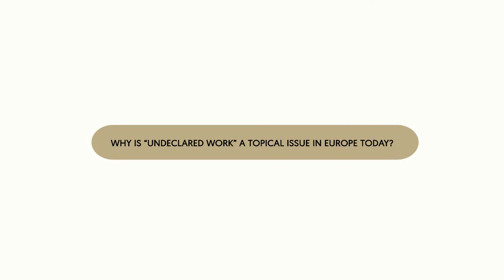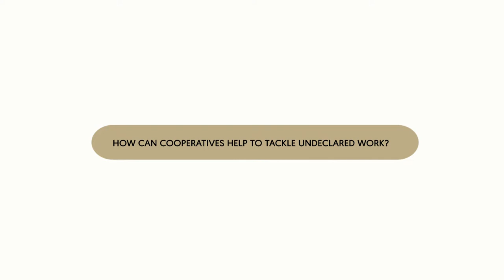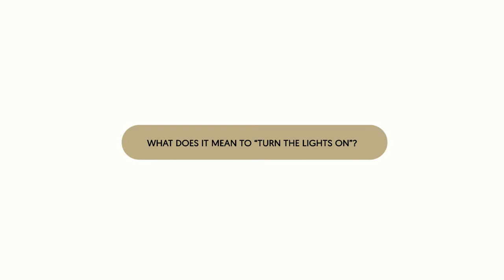"LIGHTS ON" Docuseries Ep.1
CECOP is proud to present the first episode of the "LIGHTS ON" docuseries. In this first video, we interview Giuseppe Guerini, CECOP President, in which he discusses how cooperatives are tackling undeclared work in Europe.

This docuseries was made in the frame of our campaign "LIGHTS ON" in 2021.